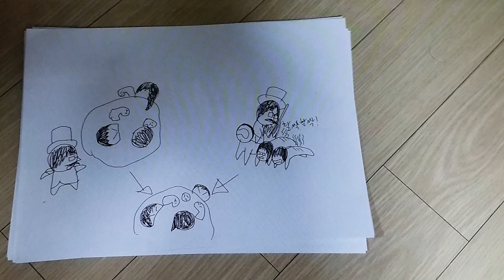인성동화-회초리와 아이들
뭉치면 산다는 것을 기억하세요.